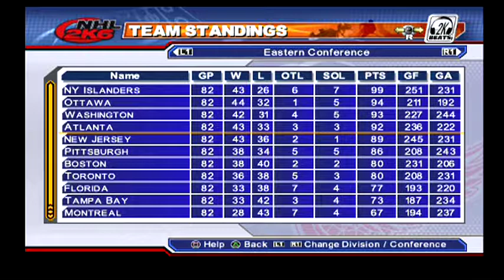NHL 2K6 - Dynasty Mode (EP 4)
NHL 2K6 is an ice hockey simulation made by 2K Sports, and published on the Xbox, PlayStation 2, and Xbox 360 consoles. It features goaltender Marty Turco on the cover of games sold in the United States, and forward Mats Sundin on the cover of games sold in Canada.